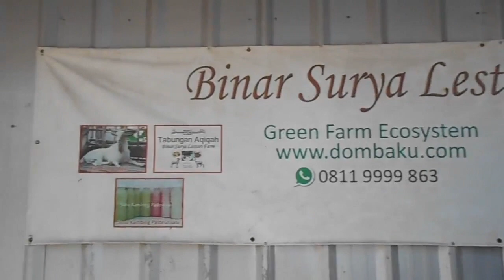kambing Saanen penghasil susu terbaik dari Swiss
kambing saanen merupakan jenis kambing perah yang berasal dari lembah saanen di negara swiss.
kambing ini memiliki warna bulu dominan putih, bertanduk panjang, telinga kecil.
di indonesia sendiri kambing ini sudah mulai dikembangkan di beberapa tempat, salah satunya yaitu di BSL Farm Gunung Sindur, Bogor.

tonton vidio lainnya kambing saanen belajar minum